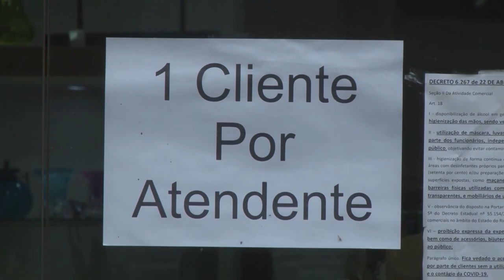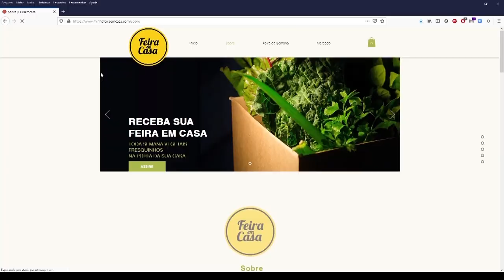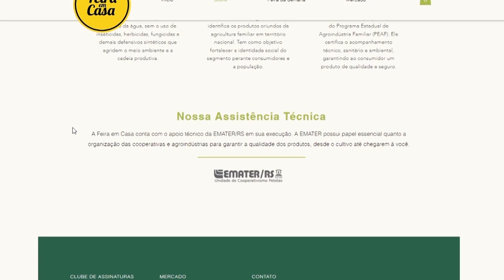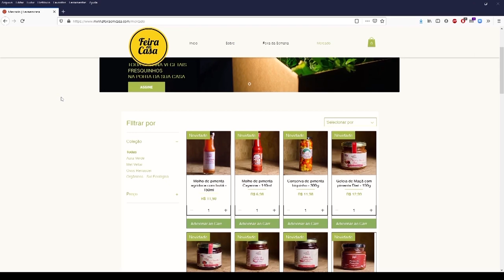Feira em casa - Rio Grande Rural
Em meio as dificuldades impostas pela pandemia do novo coronavírus, boas idéias, trabalho em equipe e assistência técnica rural estão garantindo alimentos de qualidade diretamente do campo até a mesa dos consumidores. Conheça o Projeto Feira em Casa.

Programa #1137 TV102020 #1152 TV012021 #1164